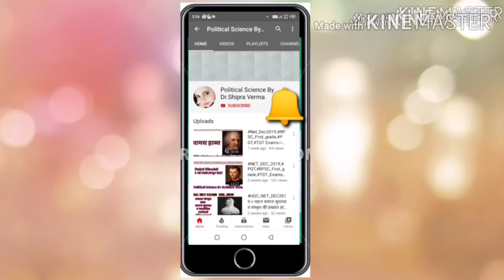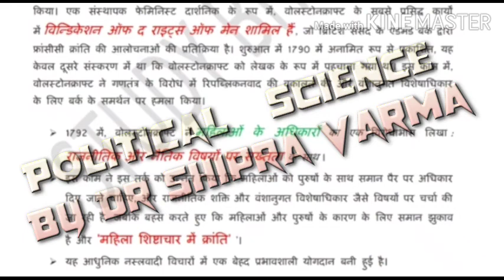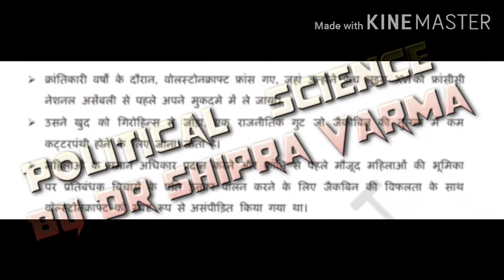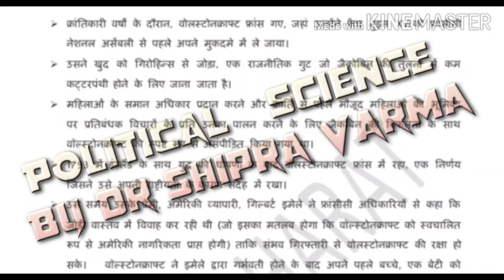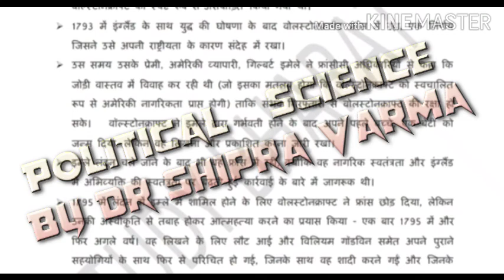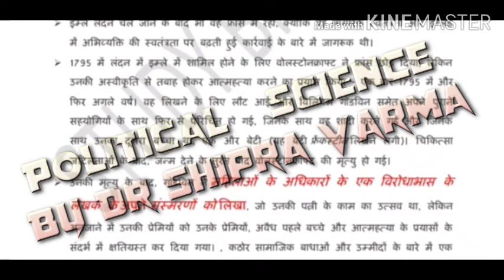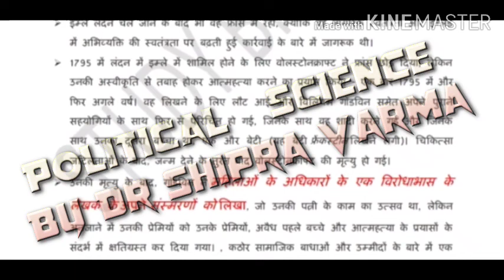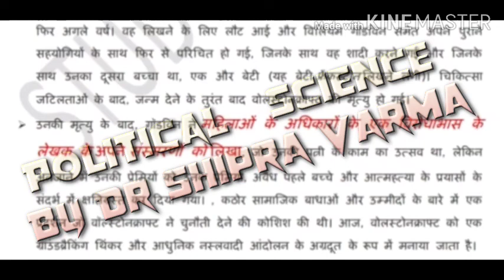मैरी वोलस्टोनक्राफ्ट।।Mary Wollstonecraft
मैं इन वीडियो लेक्चर द्वारा डीएसएसबी पीजीटी पॉलीटिकल साइंस, नेट एग्जाम 2020 की तैयारी क्विज सीरीज के माध्यम से करवा रही हूं।

DrShipraVerma
p